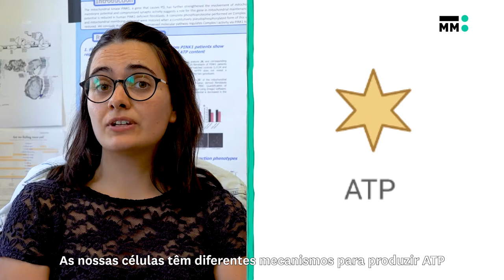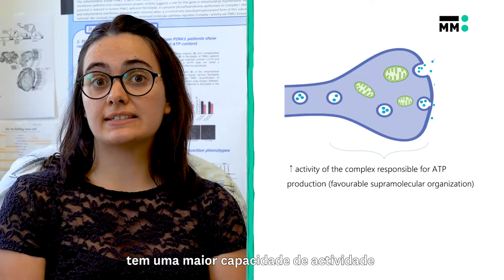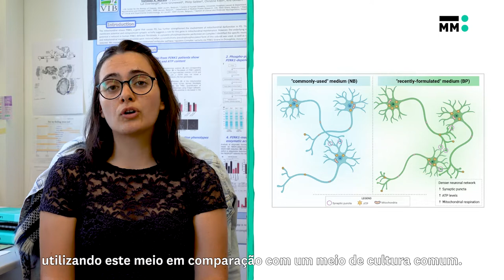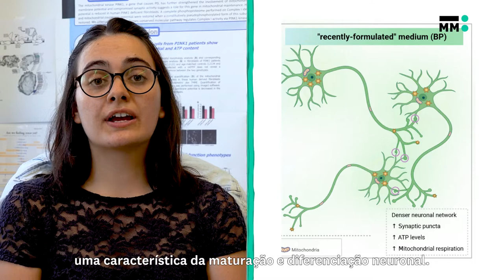A Sketch of My PhD Thesis by Andreia Pereira (Vanessa Morais Lab)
In this series of videos, you can learn and explore the work developed by the PhD students of iMM.

Andreia Pereira was a PhD Student at Vanessa Morais Lab.